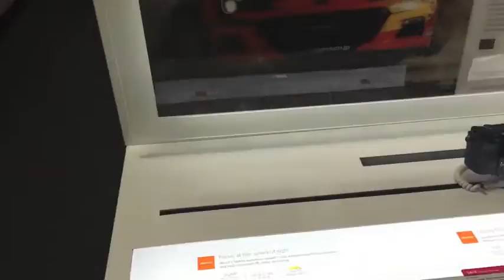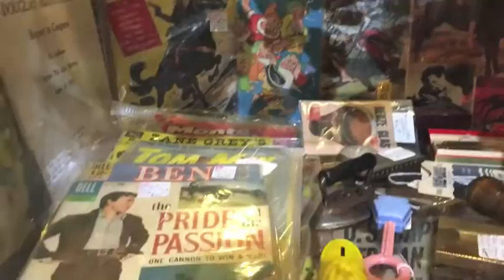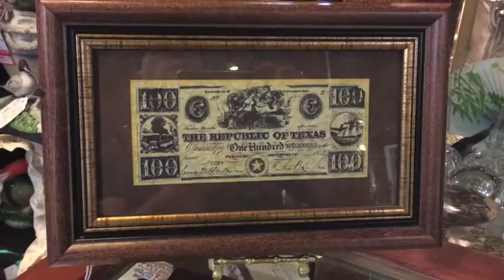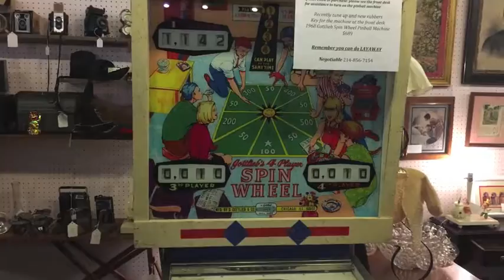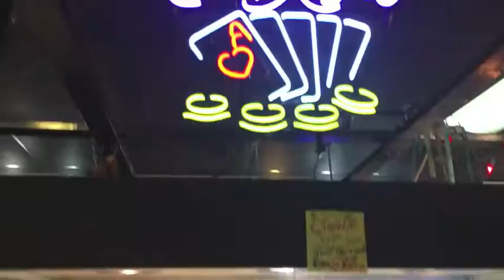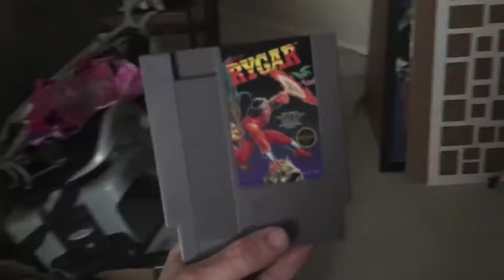High Street Antique Mall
LoneStarRocker's vlog. Today I'm looking for iPad gear to expand my vlog. I also go looking at some pretty fun antiques.  :)